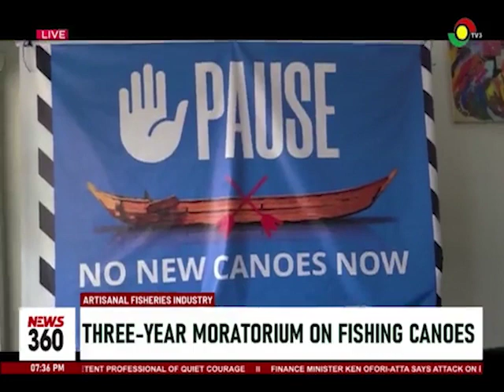Artisanal fisheries industry: Fisheries Minister announces 3-year moratorium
The Minister of Fisheries and Aquaculture Development, Hawa Komson, has announced a three-year moratorium on new fishing canoes in the artisanal fisheries industry from October 1, following a stakeholder meeting in Accra.

The move is to preserve and sustain Ghana's fisheries resources.